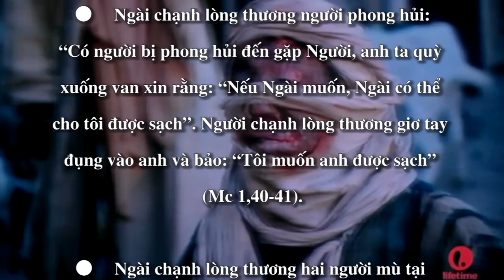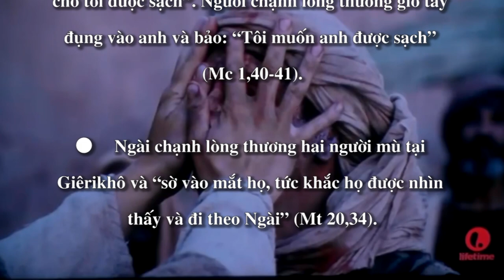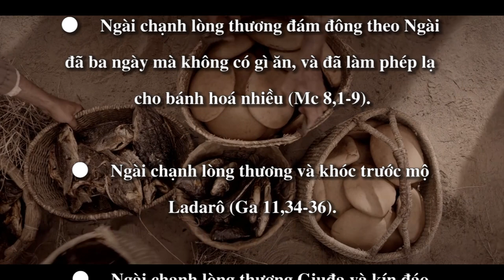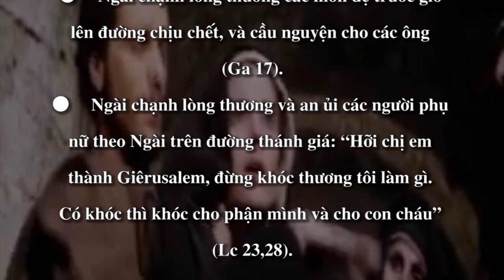ĐỨC GIÊSU LÀ ĐẤNG HAY CHẠNH LÒNG THƯƠNG XÓT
MÙA THƯỜNG NIÊN
SUY NIỆM TIN MỪNG CHÙA NHẬT 26 NĂM C
Nội dung bài : ĐỨC GIÊSU LÀ ĐẤNG
                          HAY CHẠNH LÒNG THƯƠNG XÓT
Người đọc : JOSEPH NGUYỄN
Bài hát minh hoạ trong bài : TÌM NHAU TRONG BAO DUNG
Sáng tác : KHẮC DŨNG
Thể hiện : Ca sĩ MAI HẬU - THANH SỬ